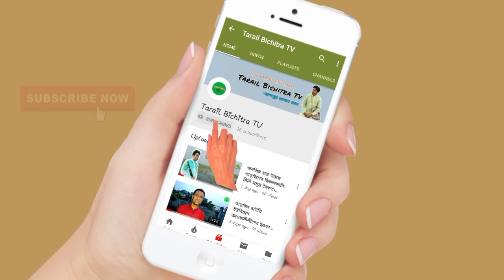তালাজাঙ্গা জমিদার বাড়িতে লালন গান গাইলো সিঙ্গার আলম | ভিডিওটি দেখুন কলিজায় ধরবে | Tarail Bichitra Tv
তালজাঙ্গা জমিদার বাড়িতে লালন গান গাইলো সিঙ্গার আলম | ভিডিওটি দেখুন কলিজায় ধরবে | Tarail Bichitra Tv.